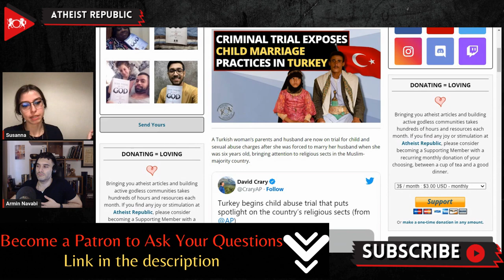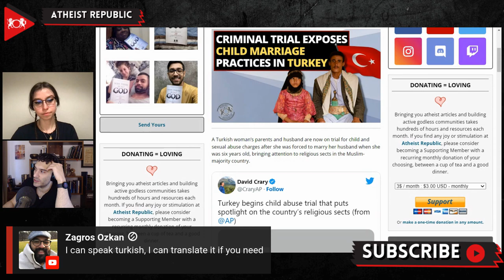Criminal Trial Exposes Child Marriage Practices In Turkey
Recently, a Turkish woman’s parents and ex-husband were put on trial for child and sexual abuse charges. The 24-year-old woman, identified as H.K.G., filed a complaint against her husband and parents in 2020 for forcing her to marry in a religious union when she was only 6 years old. If found guilty, her husband, Kadir, will face 30 years of imprisonment and her father, Yusuf Ziya Gumusel, and mother, Fatma Gumusel, would face a minimum of 18 years in prison. Yusuf Ziya Gumusel served as head of the Hiranur Foundation, a religious group with ties to the larger İsmailağa Sufi order in Turkey, which has ties to the current president, Recep Erdogan. Kadir was also a prominent member of the group. The courts decided to conduct the hearings in secret on January 30th and prohibited any form of broadcast. Women and children’s rights groups held rallies outside the court, demanding to stop abuses against minors by members of religious sects. On the other hand, the Hiranur Foundation staged a counter-demonstration, claiming that the defendants and the foundation were victims of a defamation campaign against them.

Source:
Location: Turkey